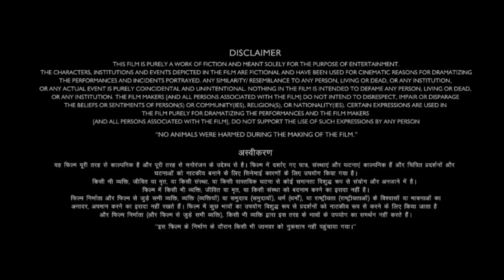Farzi Full Movie | Shahid Kapoor, Vijay Sethupathi, Raashii Khanna, Kay Kay Menon, Review & Facts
WhatsApp number
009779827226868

Farzi Movie
Shahid Kapoor Films
Vijay Sethupathi Movie Review
Raashii Khanna Acting
Kay Kay Menon Performance
Bollywood Cinema Analysis
Hindi Film Review
Farzi Movie Plot Explained
Bollywood Cinema Insights
Shahid Kapoor's Performance
Vijay Sethupathi's Role
Raashii Khanna's Contribution
Kay Kay Menon's Acting
Farzi Movie Songs and Music
Bollywood Film Industry Updates
Ak Movie Facts Entertainment
Thank for the watching video